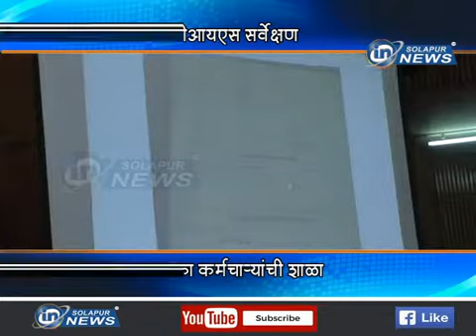GIS SERVEY | IN SOLAPUR NEWS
GIS SERVEY